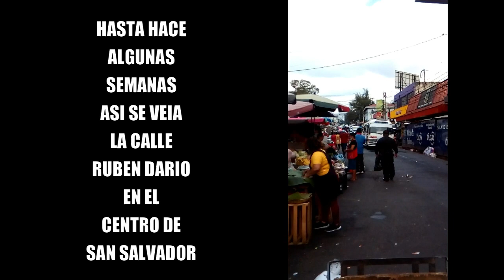Así está la REVITALIZACION del CENTRO HISTORICO de SanSalvador ABRIL 2022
Como parte de la segunda fase del plan de revitalización del Centro Histórico, la alcaldía de San Salvador desplegó al menos 84 elementos con el objetivo de apoyar a comerciantes en las tareas de movilización de sus puestos en unas 13 cuadras que recorre la calle Rubén Darío y los alrededores del mercado Hula Hula en el centro de la capital.

El trabajo del desmonte de los puestos ha provocado el cierre de varias calles en San Salvador, en la calle Rubén Darío el tramo cerrado comienza desde el Fondo Social para la Vivienda hasta la avenida Cuscatlán; también se encuentra cerrado el paso peatonal sobre la calle Arce que comprende desde la Escuela de Comunicación de la Universidad Tecnológica hasta la avenida Cuscatlán. Asimismo, se han visto afectados dos tramos de la 4a calle Poniente, el ubicado al costado sur del Palacio Nacional y al costado sur del Parque Bolívar.